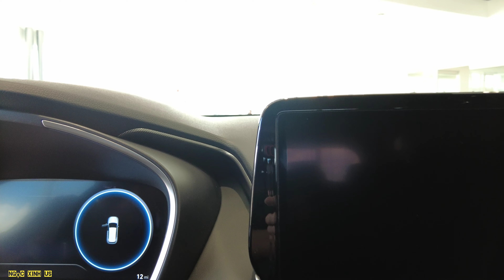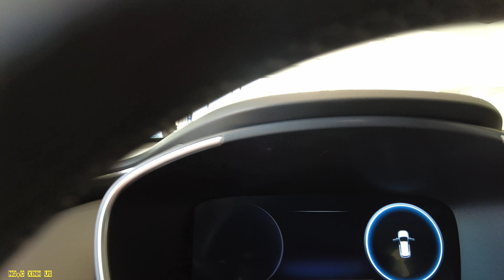❤️ cuoc song o my - Xe 2022 Hyundai Santa Fe Limited giá $42000 đôla ở Mỹ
Pho và Ngọc thường chia sẽ về cuộc sống ở mỹ cho các Bạn gần xa hiểu nhiều thêm về cuoc song o my. Hôm nay Pho và Ngọc đi  xem xe 2022 Hyundai Santa Fe.
Hyundai Santa Fe lần đầu ra mắt toàn cầu vào năm 2002 và nhanh chóng thành công tại xứ sở Hoa Kỳ cũng như nhiều nước trên thế giới. Hiện Santa Fe đang ở vòng đời thứ 4, được trình làng từ năm 2018. Tháng 6/2020, mẫu xe nhận được sự nâng cấp giữa vòng đời với sự thay đổi ngoạn mục về ngoại hình. Được trang bị động cơ 2.5 Turbo hộp số tự động 8 cấp cho ra sức mạnh là 277 mã lực, xăng trung bình là 25 MPG  Xe này có giá 42000 trước thuế.